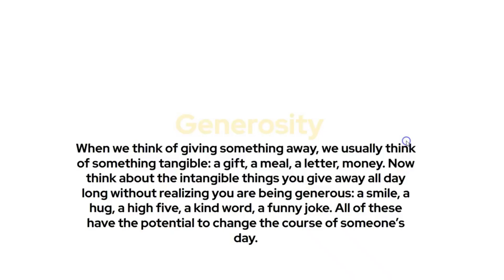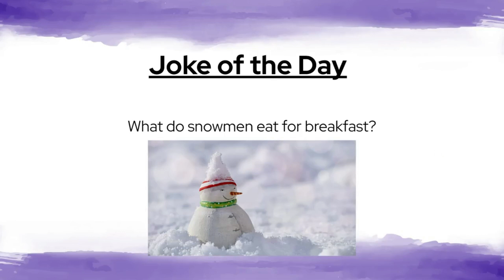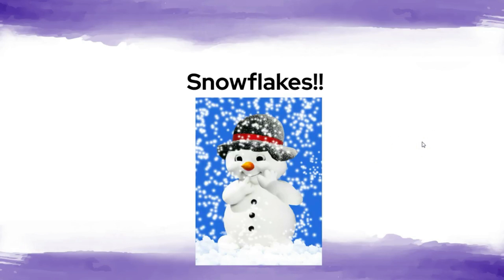12 15 23